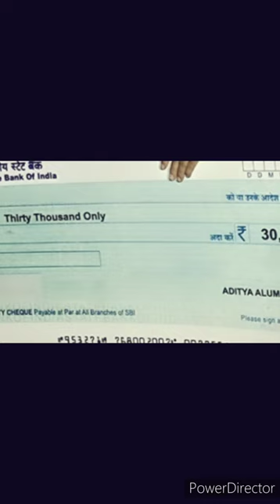Aaej mui bahut khus achhen kanje dekhun